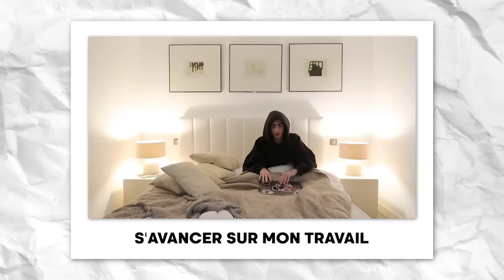ON RÉALISE NOTRE MORNING ROUTINE DE RÊVE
Toutes les informations sont en dessous !

Améliorez votre sommeil grâce aux matelas et accessoires Emma, profitez de -10% sur tout le site cumulable aux réductions de la Sleep Week avec notre code "TAMBURINIS" ou à ce lien (notre code promo est valable jusqu'au 18 mars à minuit)
Collaboration commerciale

Hello les gaaaaaaars, on espère que vous allez bien et on se retrouve aujourd'hui pour une vidéo dans laquelle on tente de réaliser notre morning routine idéale pour passer la meilleure journée possible!

t w i t t e r // @aiextamburini
i n s t a g r a m // @tamburinialex & @lenatamburinioff
t i k t o k // @alextamburini & @lenatamburininew